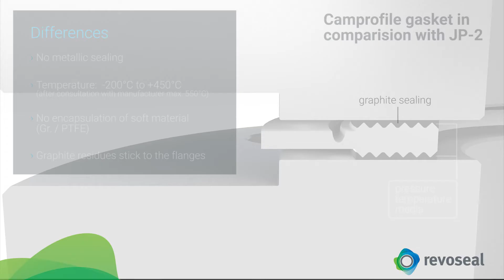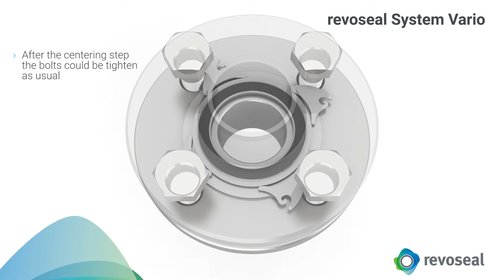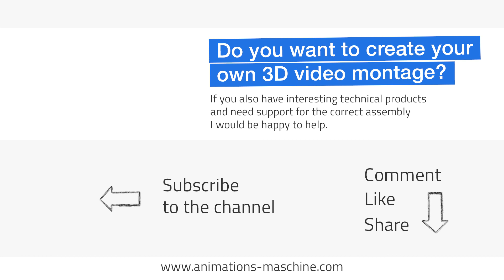3D product video for seals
To show the complete product range of the company revoseal Europe GmbH of different seals at a trade fair, a 3D animated product presentation video was created by the Animations-Maschine. In this animated product video, the differently structured flat profile seals and their sealing surfaces, and their differences are shown. The respective advantages of the different products were shown and the simple assembly was visualized.

What is shown in the product video?
After the video introduction / intro with an animated logo, 5 different types of seals and their designs are shown next to each other. Each flat profile seal is presented individually below and shown in a large view. The assembly of the metal seals between two flanges is partly done in a semi-transparent representation, so that the assembly and the position of the flat gasket are more visible. The different sealing materials such as graphite or PTFE coating are marked in a sectional view. At the end of each product description, the respective technical properties such as temperature and pressure ranges are specified.

The finished product video was shown at an international trade fair on the company's own stand, as well as on the company website of the company revoseal Europe GmbH.

Have a 3D product video created?

Do you also have products from the field of seals, rubber seals, joint seals, sealants or generally interesting technical products and want to have a 3D product video created from them?